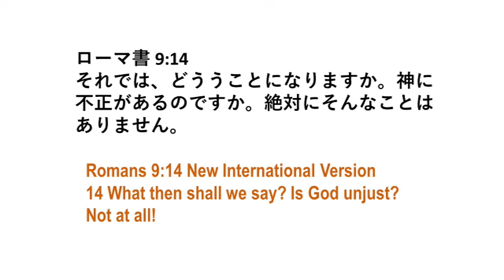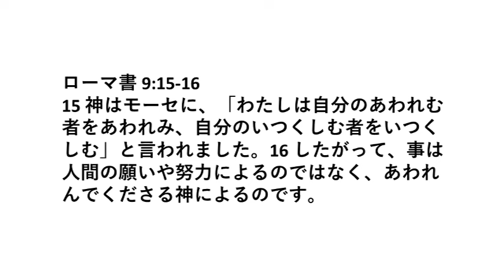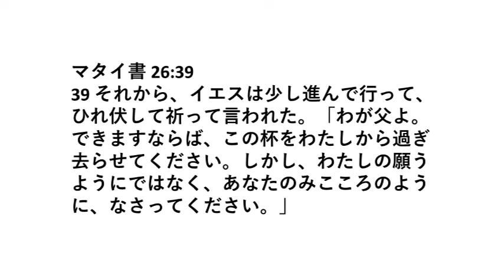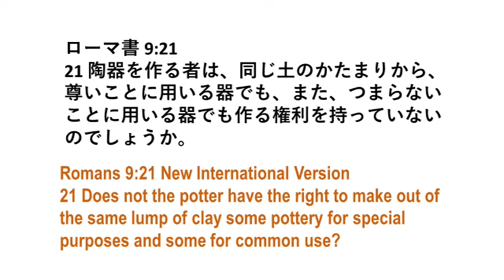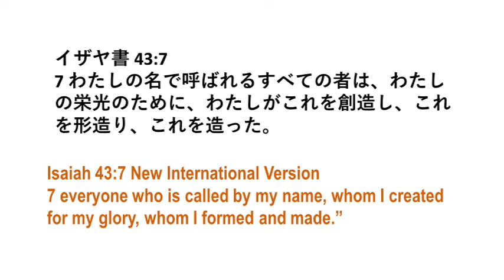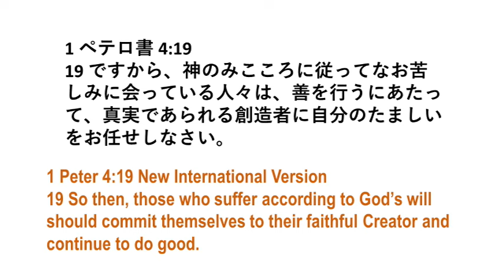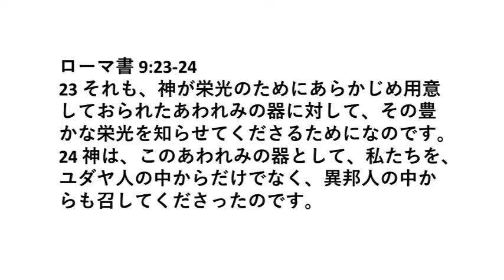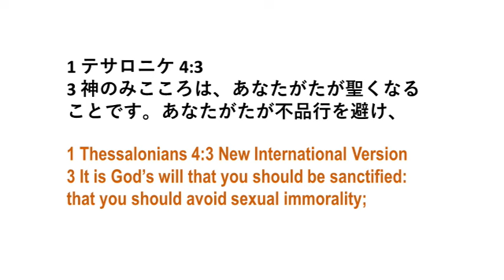聖書500 ローマ書 9: 14-24 神のみこころ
神様のみこころは何でしょうか？